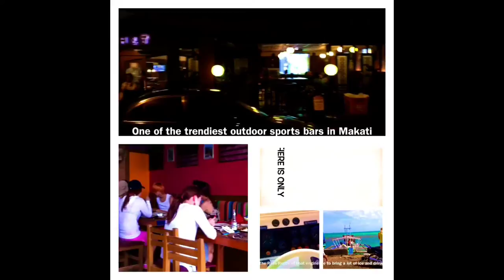Yacht Cruise Trip Manila Yacht Club to Punta Fuego Batangas with the Models by HourPhilippines.com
Yacht Criuise Trip Manila Yacht Club to Punta Fuego Batangas with the Models.  Departure from the Manila Yacht Club to Punta Fuego Batangas, party on board with our Brazilian, Swedish and Australian Model friends.

Cheers,